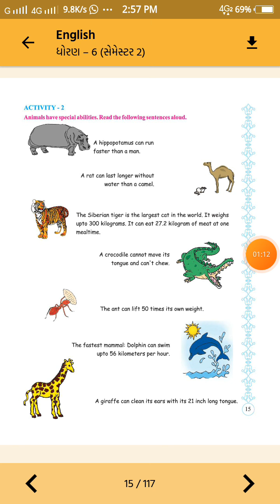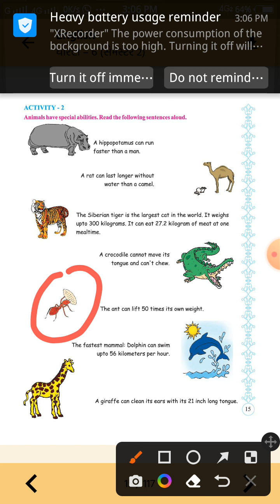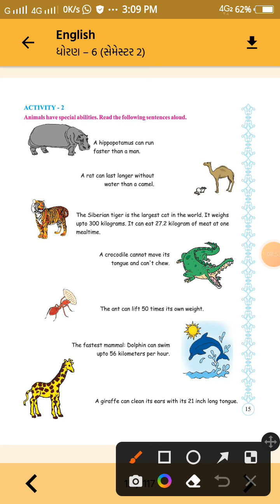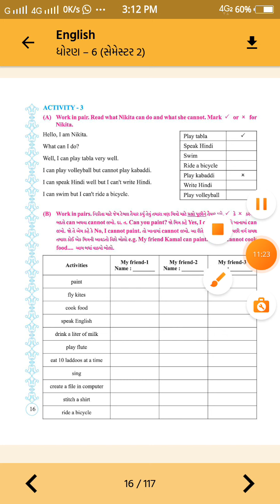ધોરણ :6 વિષય :અંગ્રેજી તારીખ -18/01/2022 વાર -મંગળવાર લેસન -સ્પેલિંગ લખવાં